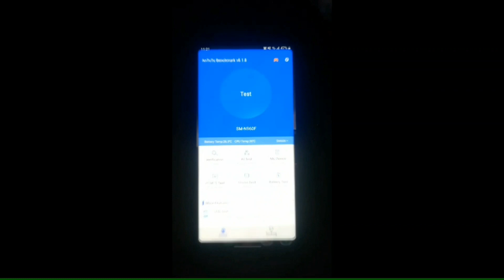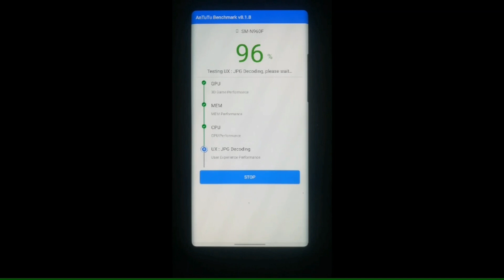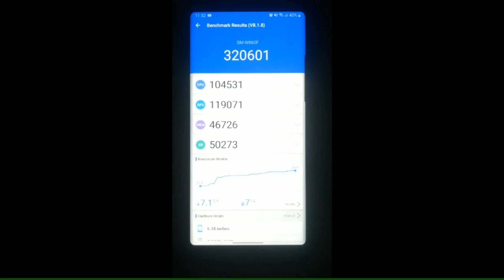Samsung Galaxy Note 9 Android 10 Antutu benchmark test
If you have any questions ask me in the comment section below.